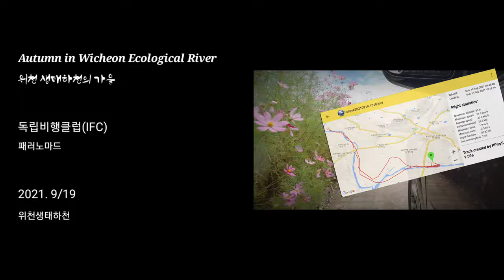Fall in Wicheon Ecological River 위천 생태하천의 가을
Fall in Wicheon Ecological River

Gear :
Eclipse Moster
Davinci Jazz 21
Osmo Action

위천 생태하천의 가을